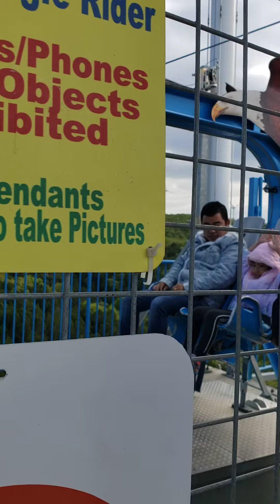At Turner Falls Oklahoma with my daughter christina ❤